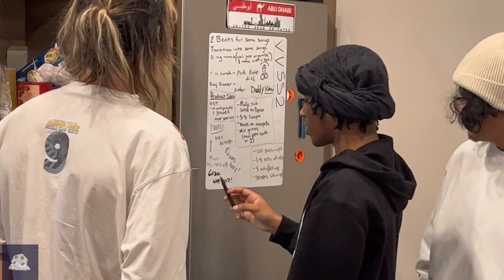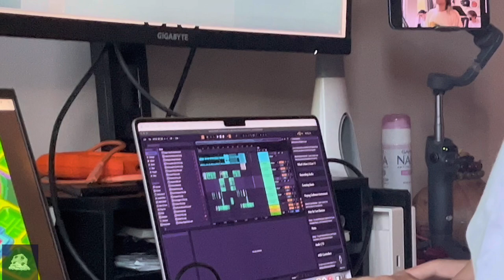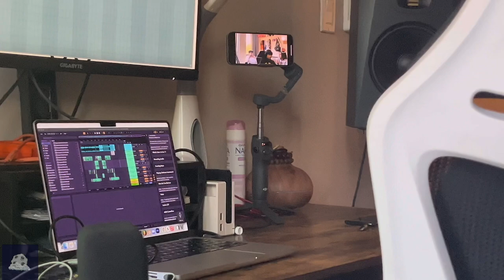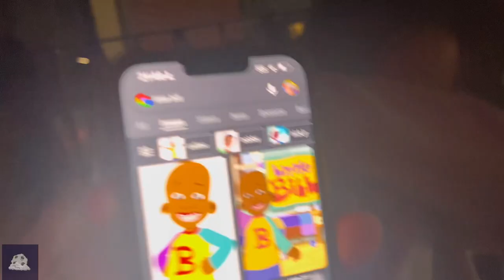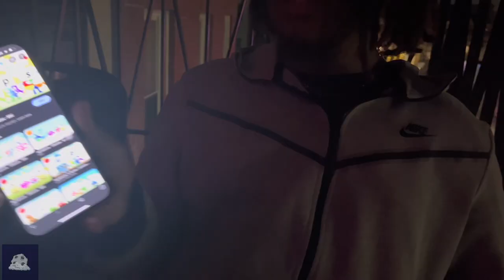Studio Vlog PT2 (ft Kanii, Mumble, youngkimj and Sebii)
Instas:
-kanii_o
-Mumble221
-sebseb122
-youngkimj